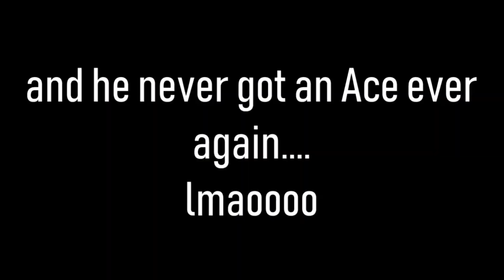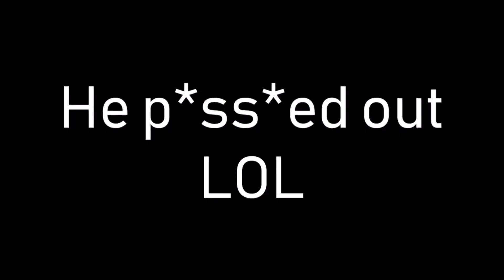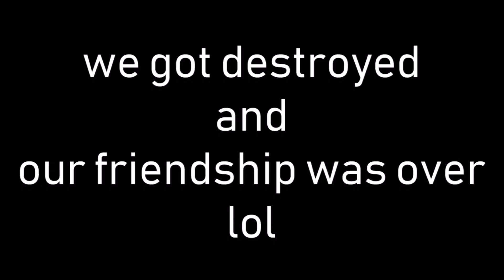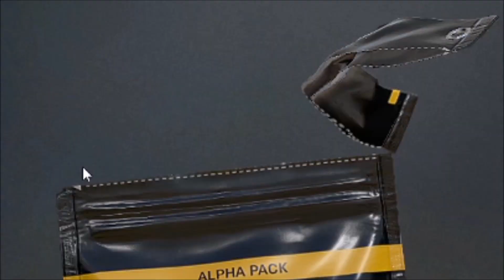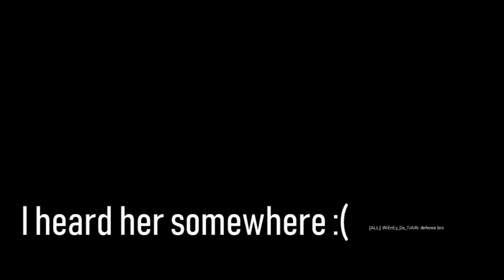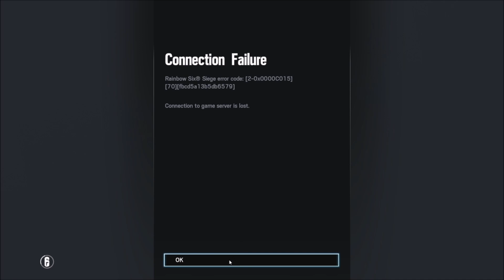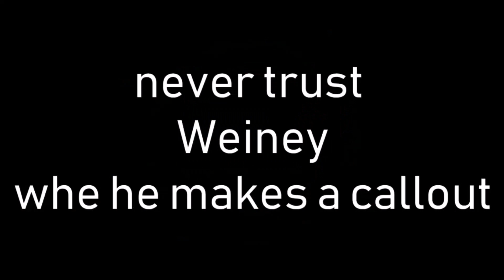Ninja Cav Ace | Rainbow Six Siege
If you're siege player and doesn't sound like a little kid.
This is where I play with my friends and they host once a week fun tournament :)